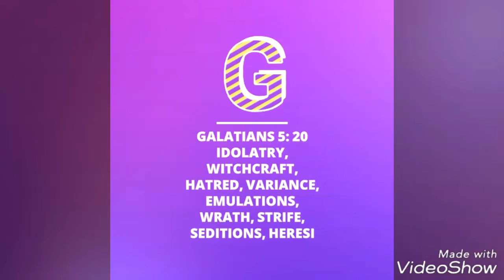Word god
Blessings and promises of Jesus